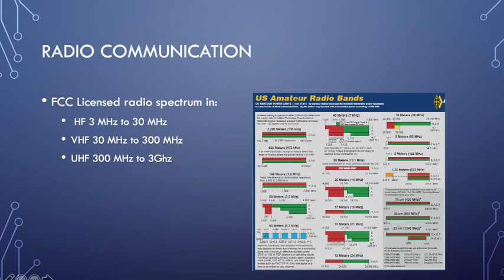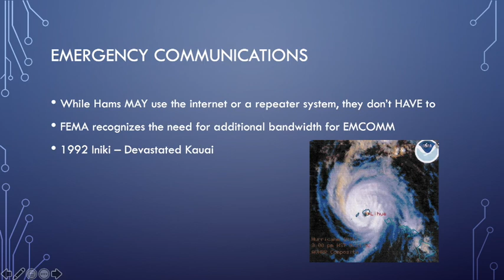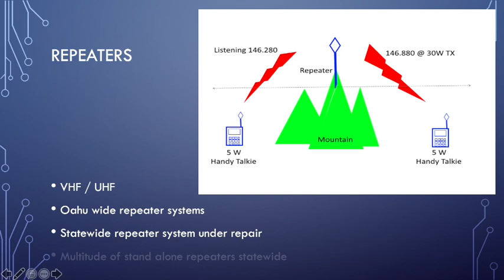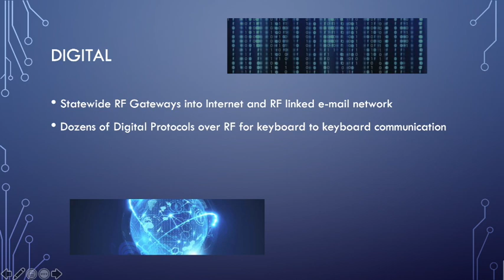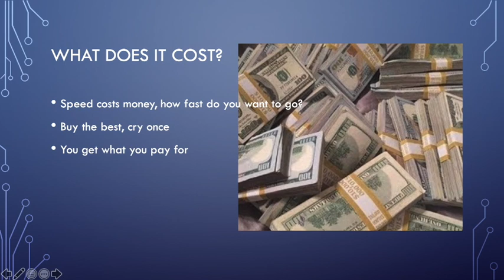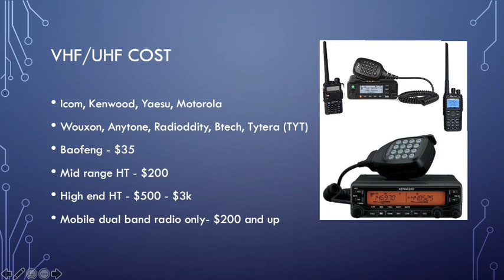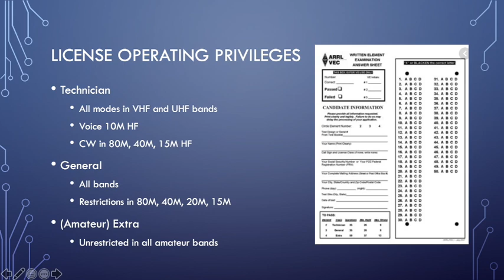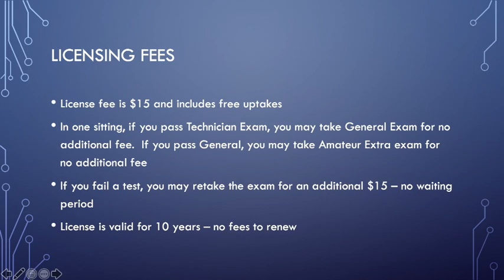AMATUER HAM RADIO What the heck is it?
Steve Kawamae KH6WG